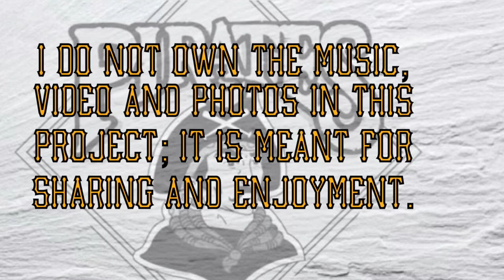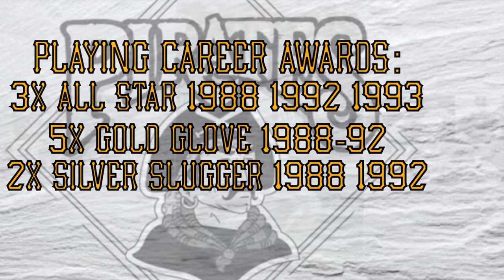The G.O.A.T.: CF Andy Van Slyke